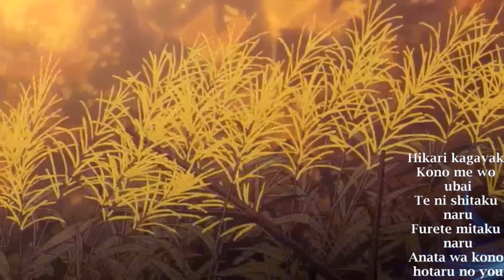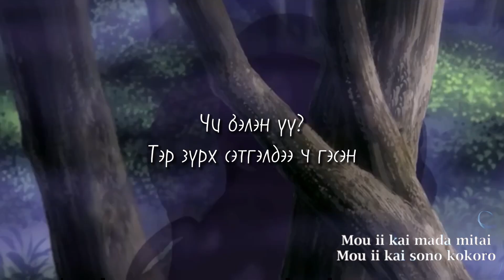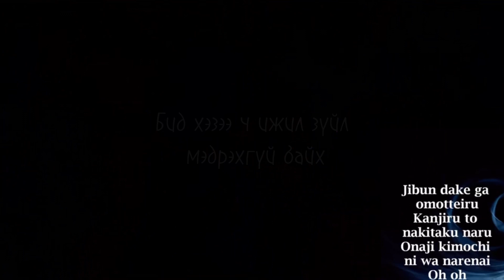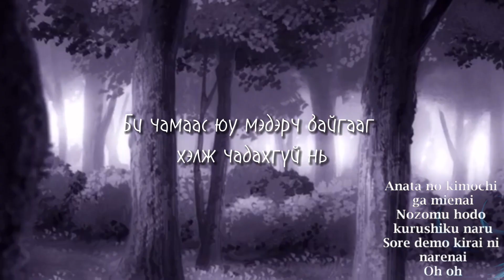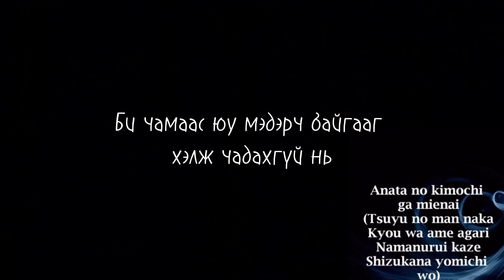Fujita maiko hotaru mglsub mongol hadmal AMV (Hotarubi no mori e)